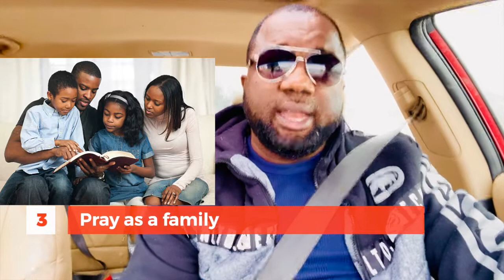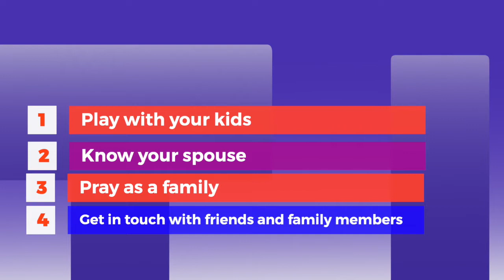Coronavirus: 4 Things To Do While Staying At Home